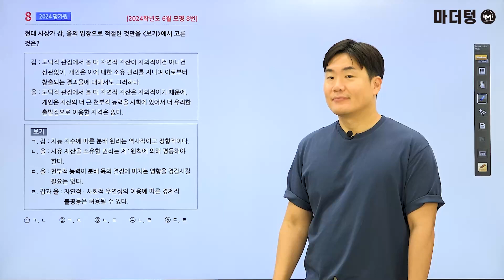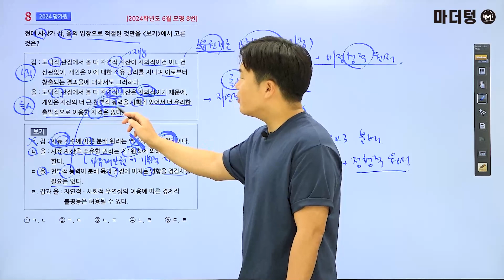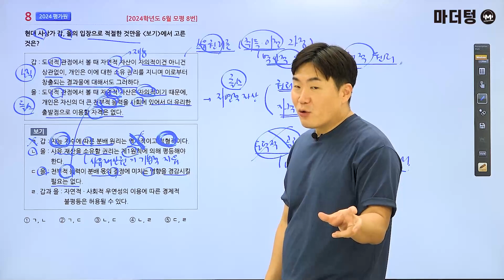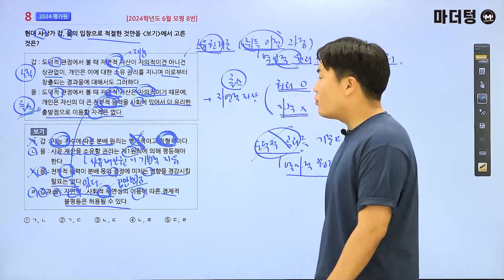마더텅 | 생활과윤리 | 2024학년도 6월 모평 8번 (해설 : 배준호 선생님)